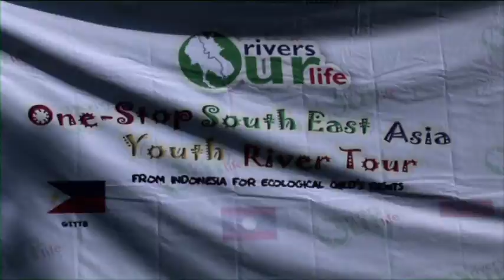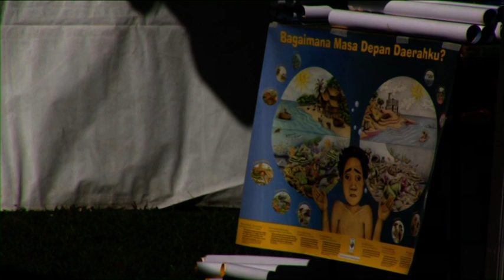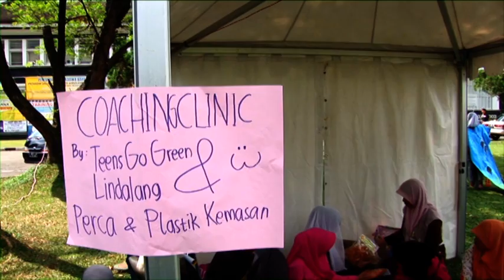SEAYouthRiverTour 2013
One-Stop South East Asia Youth River Tour
Our River Our Life Campaign. Bogor, Indonesia